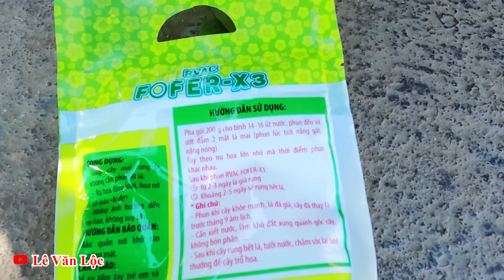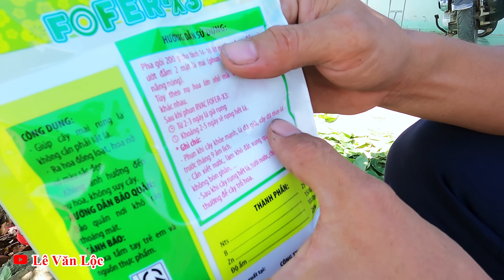Cách Làm Rụng Sạch Lá Mai KHÔNG Cần Phải Lặt Nhặt Mất Thời Giản / Hướng Dẫn Nhặt Bứt Tuốt Lá Mai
cach but la mai nhanh huong dan tuot la mai nhanh cach nhat la mai nhanh cach lam rung la mai nhanh khong can phai nhat vat lat tuot la mai dip tet meo lam rung la mai nhanh cach lam cay mai no hoa dung tet
ngày hôm nay tôi sẽ hướng dẫn tất cả các bạn cách nhặt lá mai nhanh cách tuốt bứt lặt lá mai nhanh hướng dẫn làm rụng lá mai không cần tuốt mẹo làm cây mai rụng lá cách làm cây mai nở hoa rứng 30 1 tết mẹo hay với cây mai hướng dẫn tuốt lá mai nhanh nhất thuốc xịt rụng lá mai mua ở đâu
👉 Đặc Trị Đau Răng & Tư Vấn Khách : ☎️ 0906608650